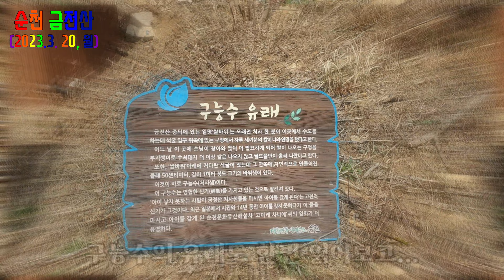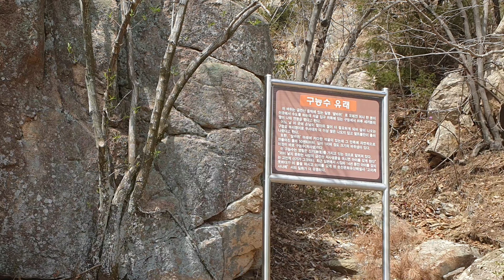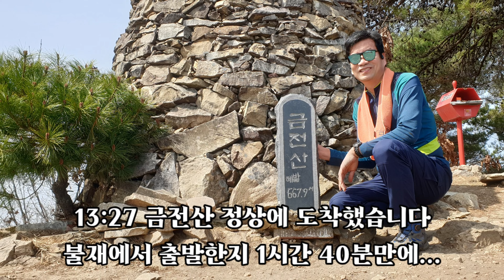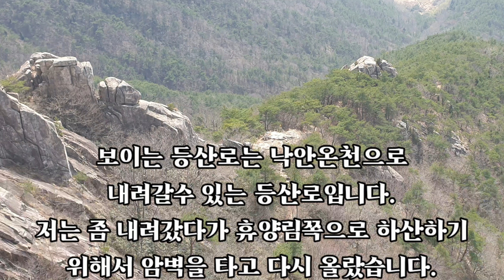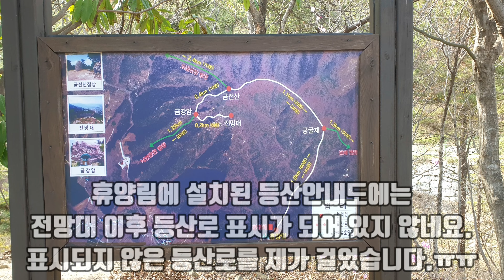2023년 3월 20일_순천 금전산 릿지산행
2023년 네번째 산행

평일 휴무였던 3월 20일(월)에 오랜만에 혼자 산에 다녀왔습니다.

산행지는 순천 낙안읍성이 내려다 보이는 금전산(668m)입니다.

타고간 차량은 낙안자연휴양림에 주차해 놓고, 순천 시내버스(63번, 68번)를 이용해서 휴양림에서 한 정거장 거리에 있는 낙안불재까지 이동할 계획이었는데 버스를 기다린지 1시간 40분만에 승차할수 있었습니다. 도보로는 40분 정도 소요...ㅠㅠ

다행인게 날씨는 최근 기상중 최고였습니다.

무난하게 정상을 거쳐 금강암까지 이동후 원치 않는 암벽 등반을 통해 휴양림까지 갈수 있었습니다. 암벽등반 내내 심장이 쫄깃...
정식 등산로가 아니어서인지 길이 희미해서 정신바짝 차리고 진행해야 합니다.

🎶Track 1 : 시간은 달빛을 따라 - https:youtu.be/Ncpp-XZgoLA

🎶Track 2 : Just Wanna Dance - https://
youtu.be/6vt-16Kw2BQ